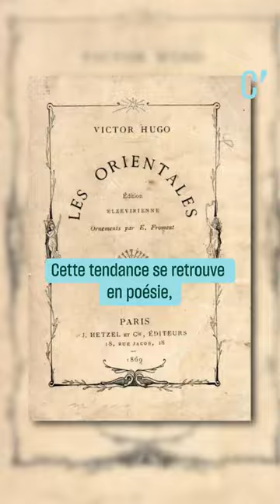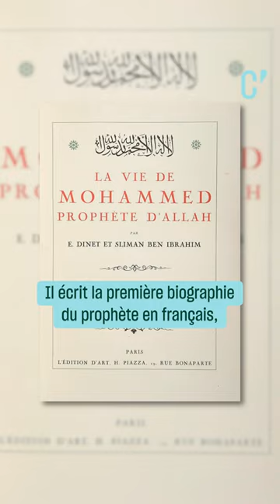Étienne Dinet, le peintre français adoré en Algérie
Étienne Dinet, peintre orientaliste à cheval entre le XIXe et le XXe siècle, a une particularité : c'est un des rares artiste orientaliste a échapper aux critiques que connaît ce courant. Voici comment ce peintre français est devenu une figure du patrimoine culturel algérien.